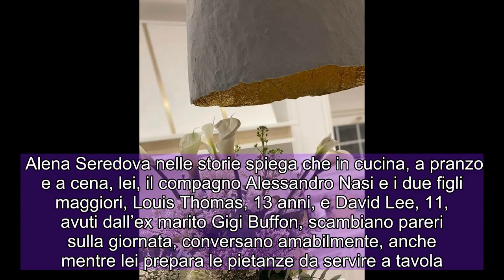Alena Seredova mostra sul social la sua grande cucina extra-lusso tutta bianca e oro: 'E' il cuore d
Alena Seredova mostra sul social la sua grande cucina extra-lusso. La ceca 43enne è orgogliosa, è il suo posto preferito, quello in cui lei, il compagno e i tre figli si ritrovano, come confessato ai follower su Instagram. “E’ il cuore della casa”, spiega. La showgirl e modella mostra la cucina che tanto ama, tutta bianca con lavello, rubinetto e maniglie color oro. E’ una Bellagio del prestigioso brand Marchi Cucine, come svela lei stessa. Raffinata, versatile, si ispira a uno stile classico ed elegante, senza essere sfarzosa. E’ assolutamente preziosa, anche nel prezzo, Alena l’adora. “Un momento tutto per me, finalmente! - scrive la Seredova - Nelle Instagram Stories vi raccontavo che durante questa quarantena tutta la mia famiglia ha passato davvero tanto tempo in cucina, il cuore della nostra casa. Meno male che nella mia c'è tutto lo spazio che serve! E voi? Qual è la vostra stanza del cuore”. Alena Seredova nelle storie spiega che in cucina, a pranzo e a cena, lei, il compagno Alessandro Nasi e i due figli maggiori, Louis Thomas, 13 anni, e David Lee, 11, avuti dall’ex marito Gigi Buffon, scambiano pareri sulla giornata, conversano amabilmente, anche mentre lei prepara le pietanze da servire a tavola. E’ un luogo magico e importante dove c’è pure l’ultima arrivata, la figlia Vivienne Charlotte, 10 mesi, a far loro compagnia: la stanza della sua abitazione che più ama.